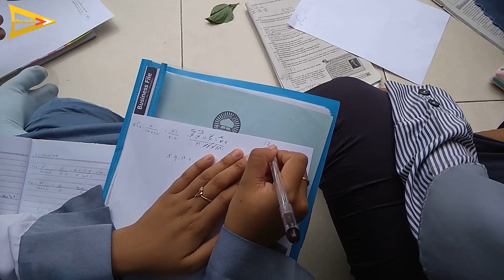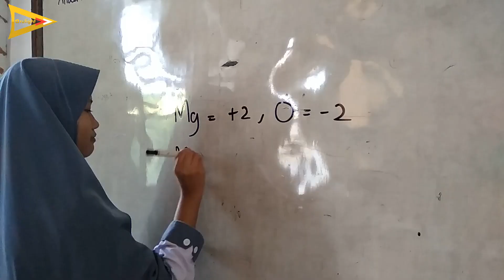mungkinkah otak penghafal quran kelebihan muatan?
Mungkinkah otak penghafal Qur'an kelebihan muatan? Khususnya bagi mereka yang masih duduk di bangku sekolah,  apakah kegiatan menghafal Qur'an mengganggu belajar mereka? Untuk menemukan jawabannya, vlogger - youtuber Arul Chandrana mengunjungi salah satu pondok tahfidz Qur'an di Kabupaten Lamongan, Ma'had Manarul Qur'an.

Arul menemui sejumlah santri, berbincang, mengamati dan mendokumentasikan pengalaman tersebut.